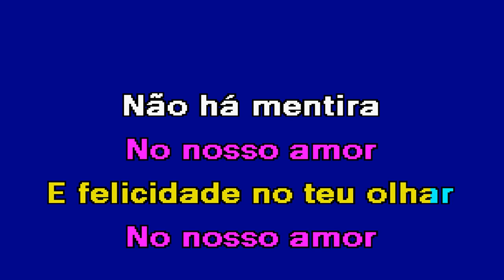É COM AMOR Nelo Silva & Cristiana Karaoke